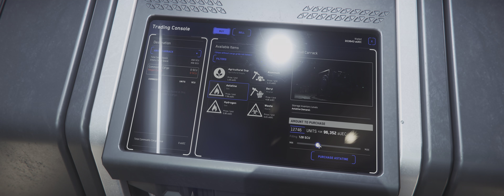Carrack Astatine Transport - Star Citizen 4K HDR